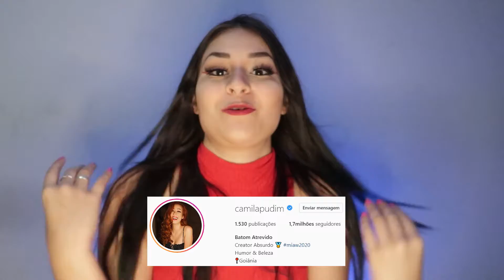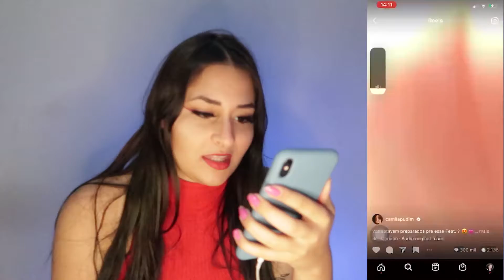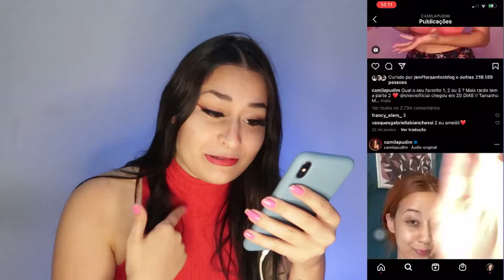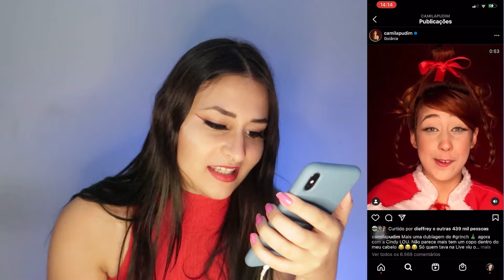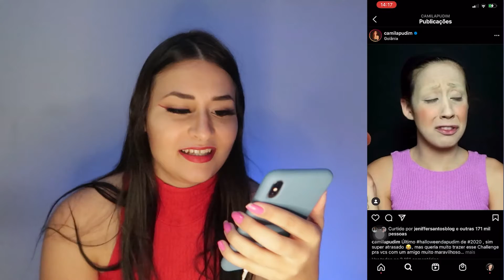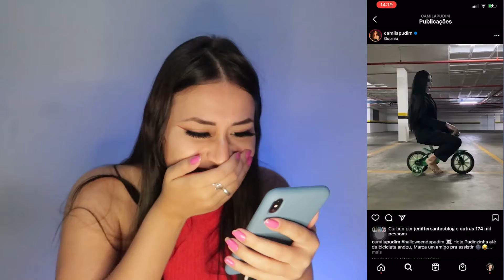REAGINDO AOS CHALLENGES DA CAMILA PUDIM!!! *gente???*